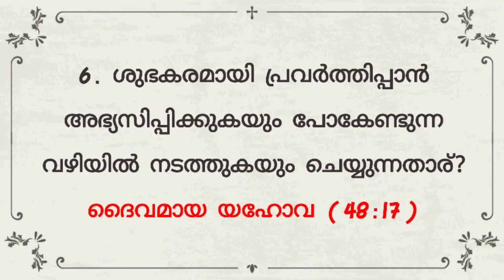ISAIAH 48 MALAYALAM BIBLE QUIZ